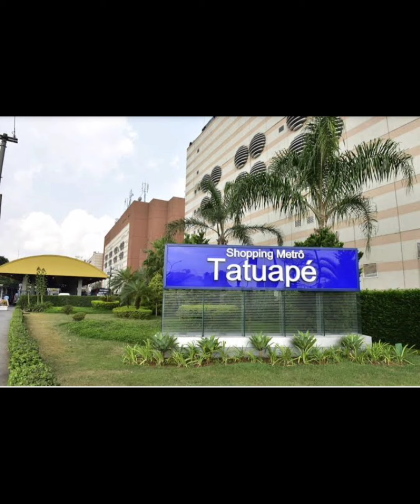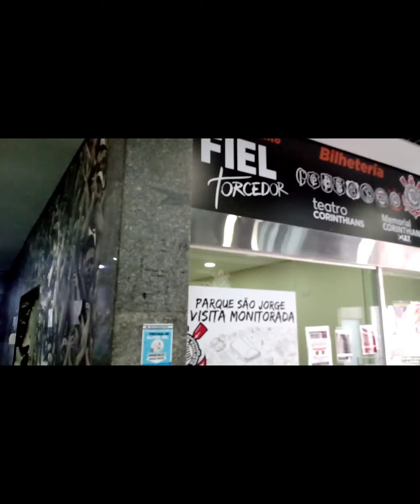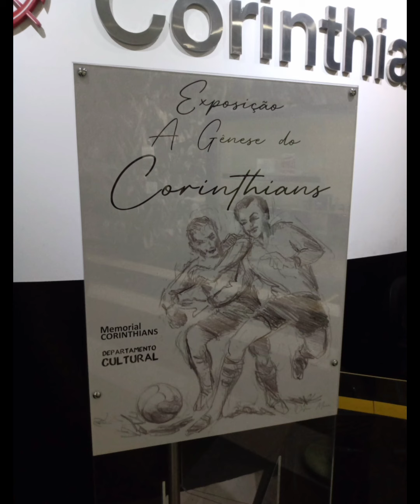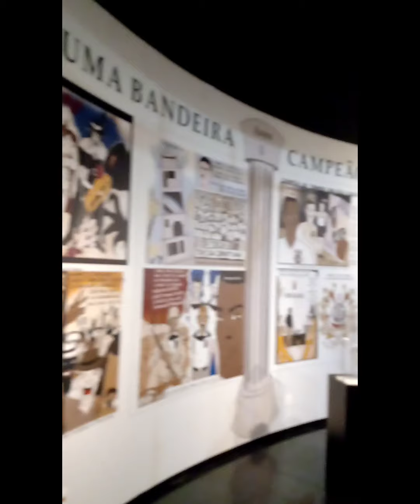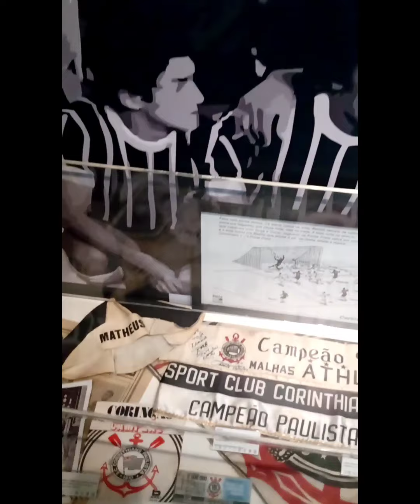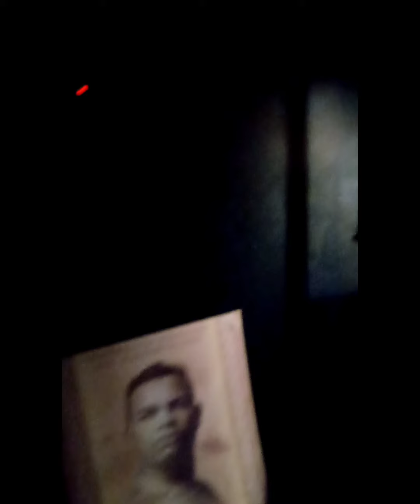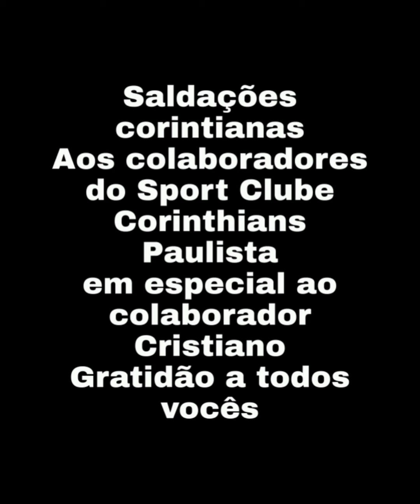Arenas do Futebol na sede do Sport Clube Corinthians Paulista "Fazendinha"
Fala galerinha

Nesse vídeo mostro a visita guiada no Sport Clube Corinthians Paulista

Mostro as dependências,fotos, conquistas, jogadores etc etc

Se você tiver interesse em fazer esse Tour